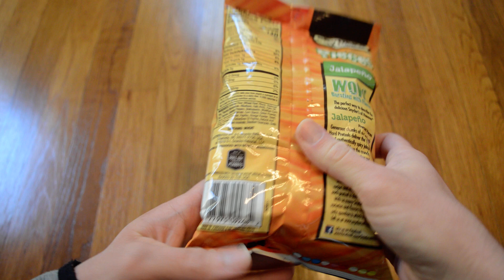Unboxing Snyder's Pretzel Pieces Jalapeno Flavored Hard Pretzel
Opening up a new 8 OZ bag of Snyder's Of Hanover Pretzel Pieces Jalapeno Flavored Hard Pretzels. Big Lots had them on clearance for 48 cents. These were really good and a little spicy. They were good to have with some ramen noodles for lunch.